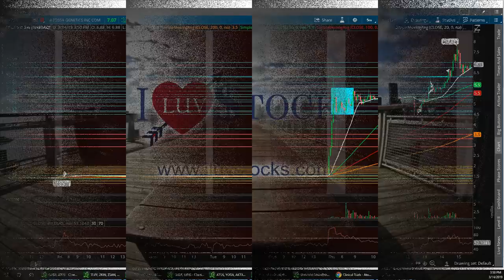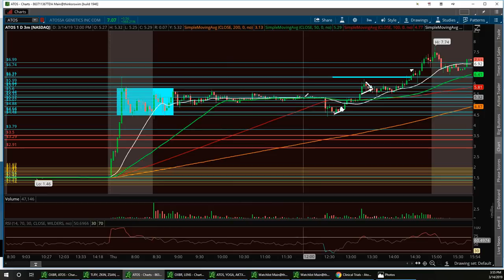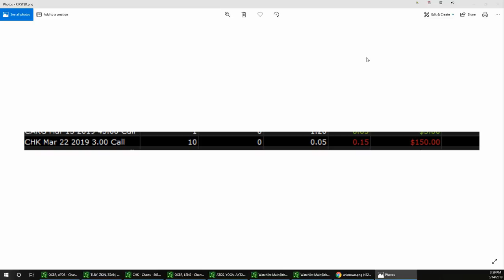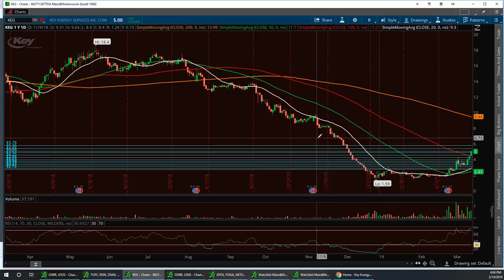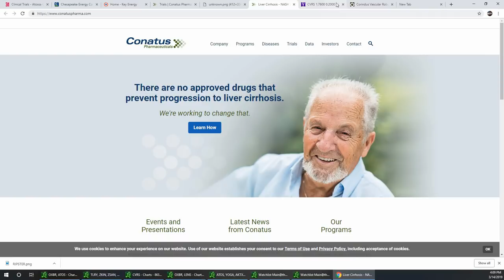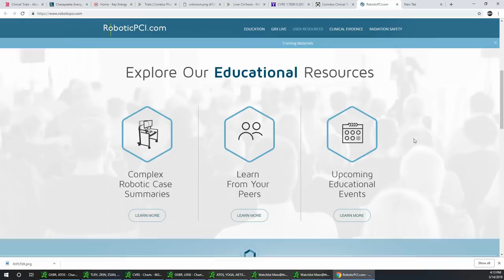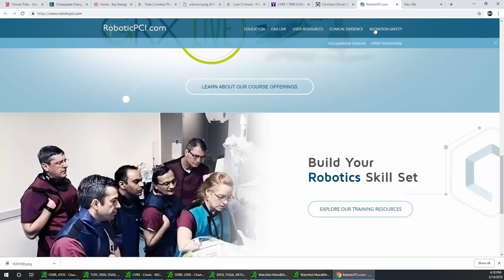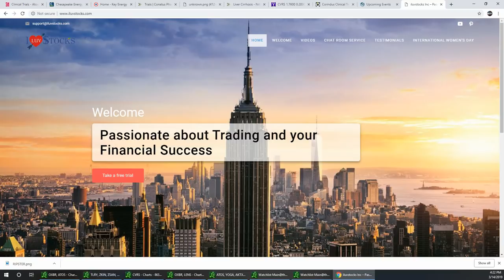Vegas & Jim Wall Street Report ATOS CHK KEG CNAT CVRS